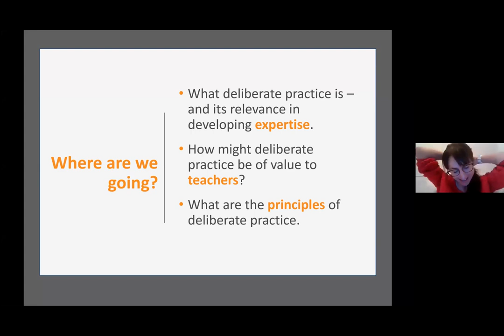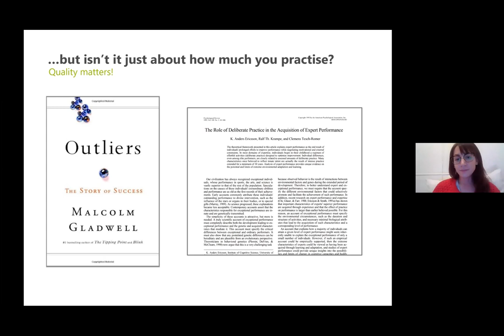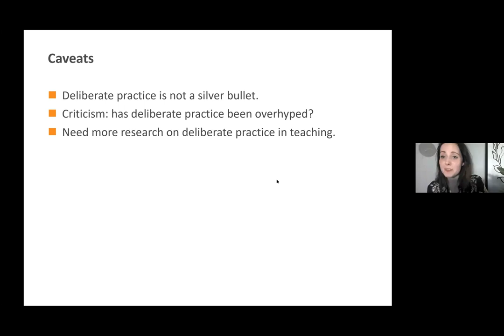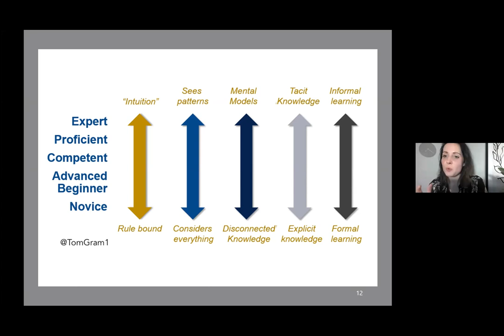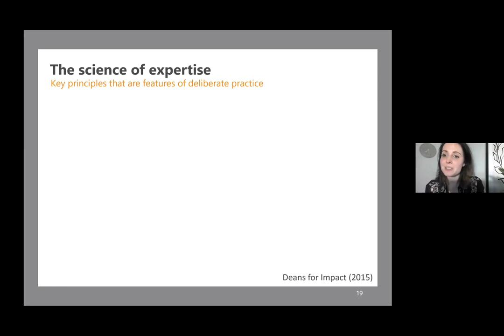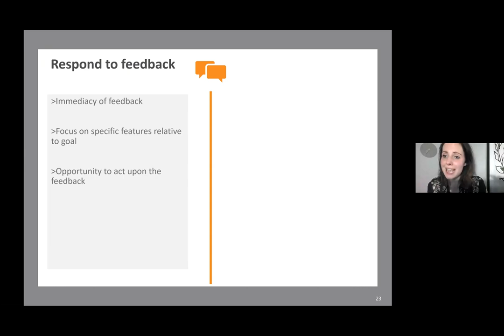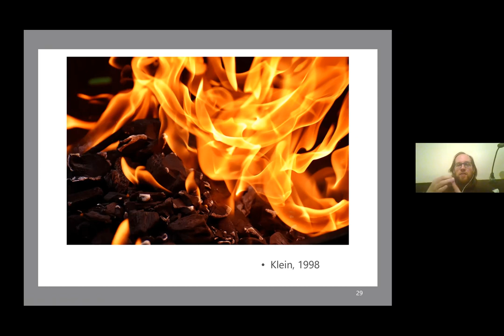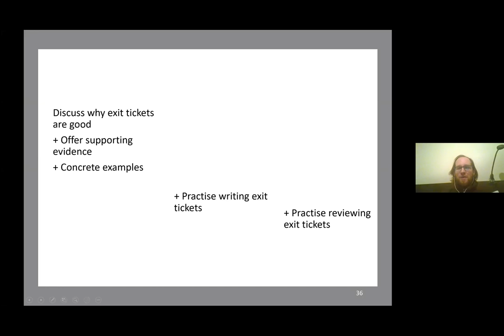A Night in with.....Kathryn Morgan, Sarah Cotts and Harry Fletcher-Wood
With a move towards a more explicit approach to teaching pedagogies in many schools, we couldn't be more excited to listen into Kathryn and Sarah share their insights into deliberate practice.

Kathryn works at the Teacher Development Trust and brings a wealth of experience and expertise to the session and Sarah is an Associate Dean at the Ambition Institute and is currently studying a masters in Educational Neuroscience.